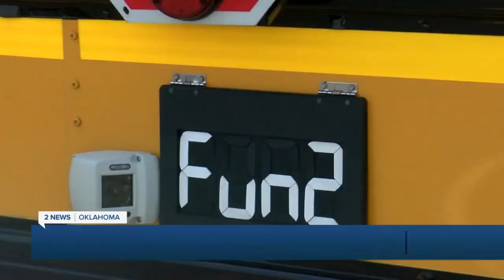Broken Arrow bus driver reflects on role's importance